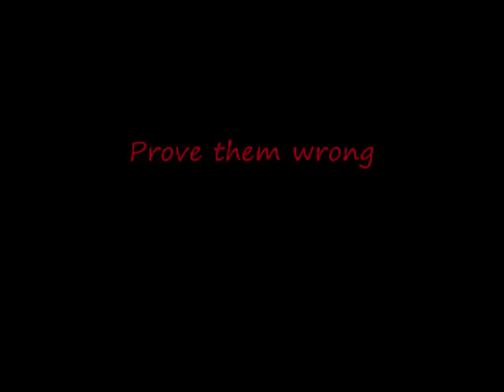Pierce 18x Marksman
Abidestory Bera 20x EXP
Rank 1 Marksman184 Boss Hunting